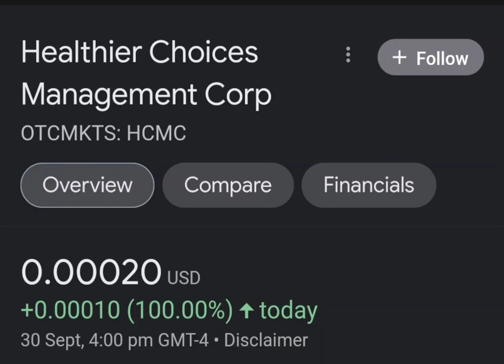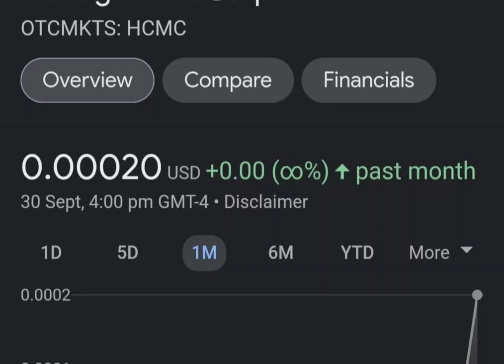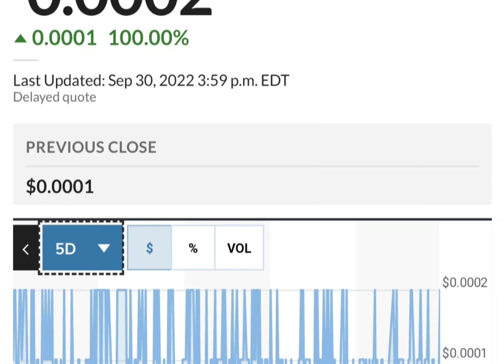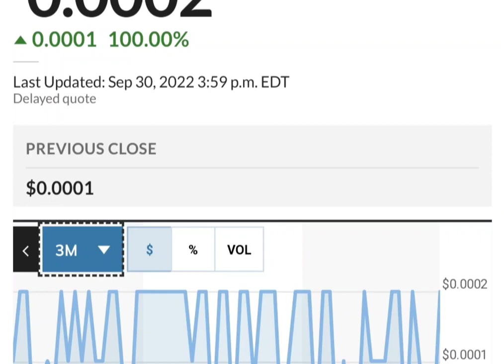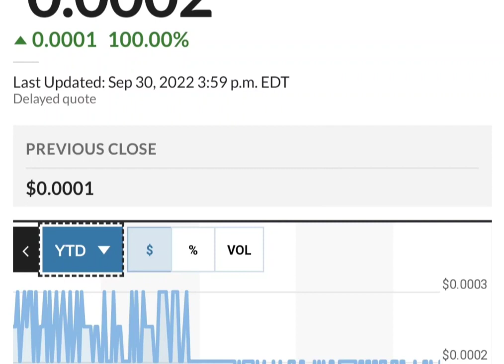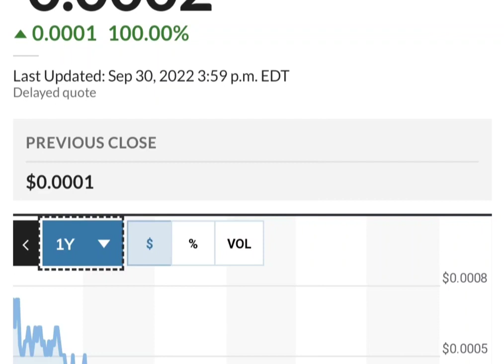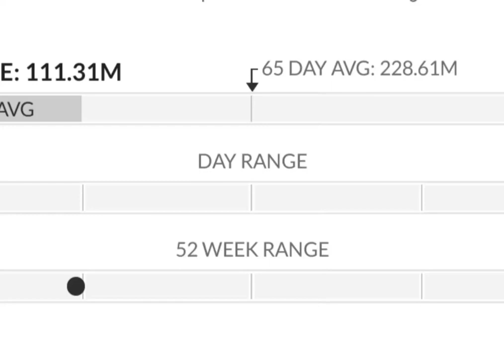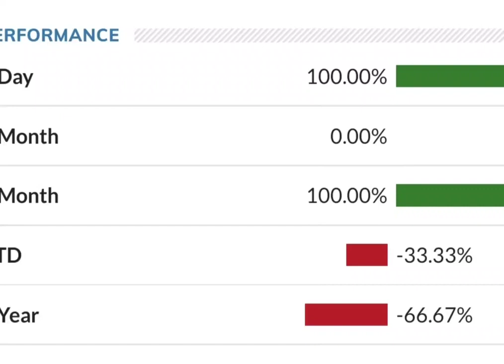HCMC Stock Will Make Millionaires! HCMC Stock Analysis} Healthier Choices Management Stock Target